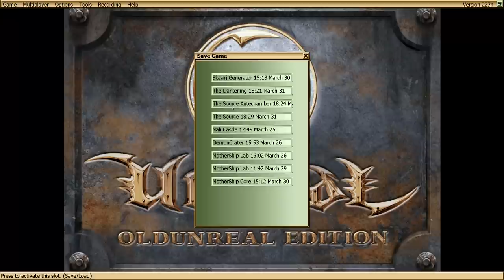(33) Illumination, The Darkening, The Source Antechamber and The Source - Unreal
I honestly didn't expect this to go so fast, especially given that I had to restart two areas two times!

Unreal (also known as Unreal 1 or Unreal Classic) is a first-person shooter game developed by Epic Megagames (now Epic Games) and Digital Extremes and published by GT Interactive (now Atari). Unreal, Unreal Gold, Unreal Anthology and the Circle U logo are copyright Epic Games.

Unreal: Enhanced Edition is a fan project aimed at enhancing the original Unreal maps and has no direct relation to Epic Games. Under the Unreal EULA all UEE content is property of Epic Games.